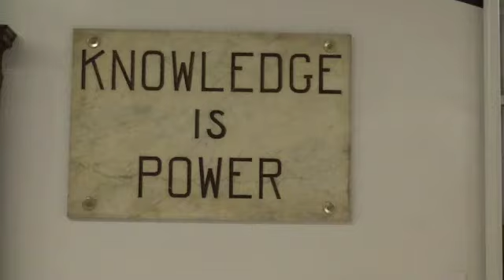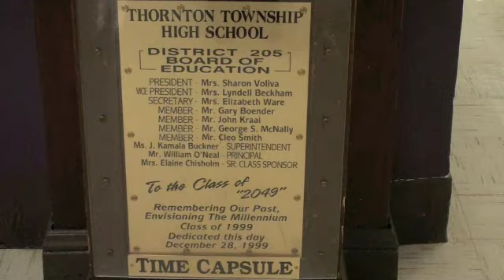Race to the Top Commencement Challenge_Thornton Township H.S. (Harvey, IL)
Video created of Thornton Township High School for the Race to the Top Commencement Challenge.  Welcome to Wildcat Country!!!